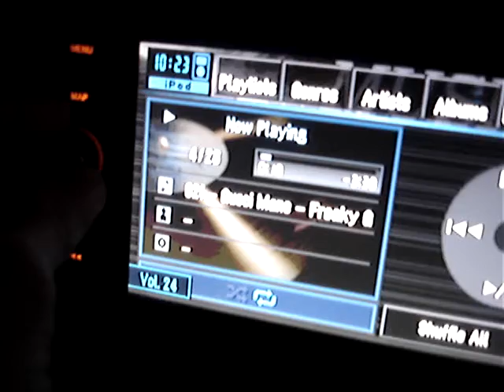rhino navi stereo ipod